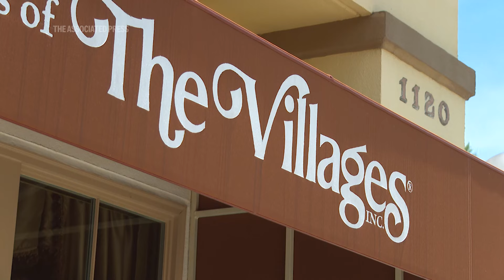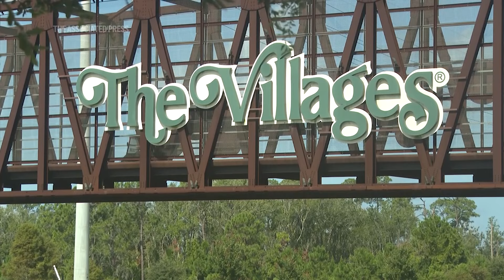The fastest-growing US metro for young kids is also home to America's oldest residents